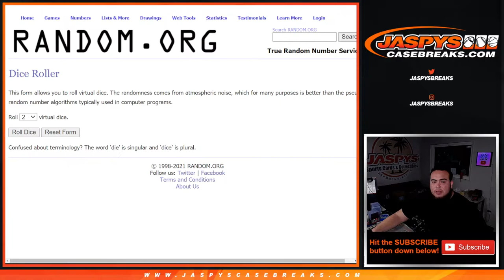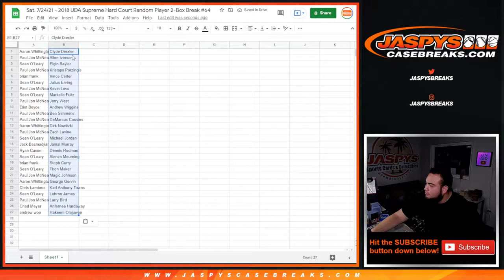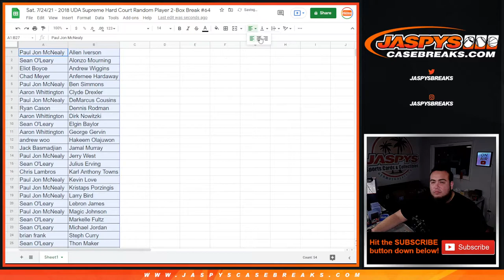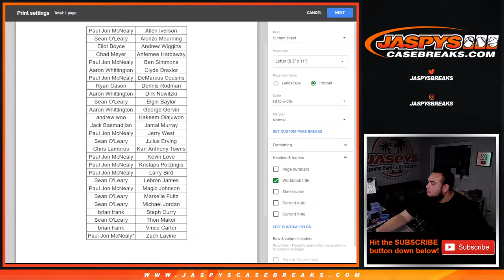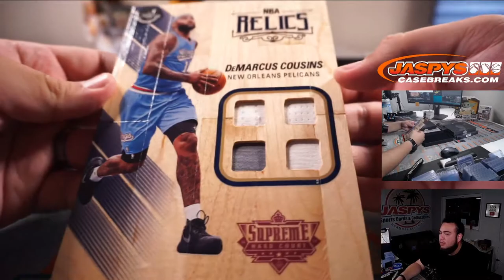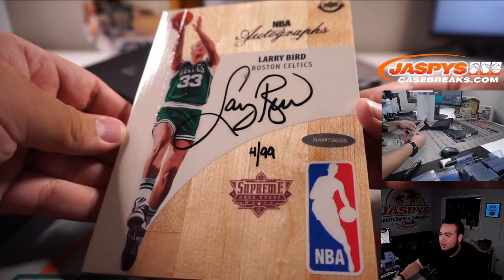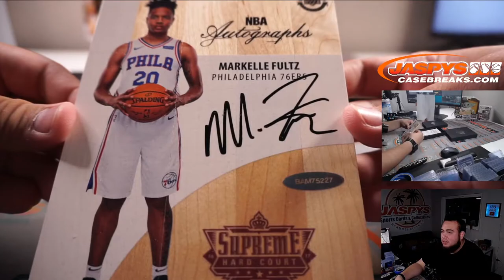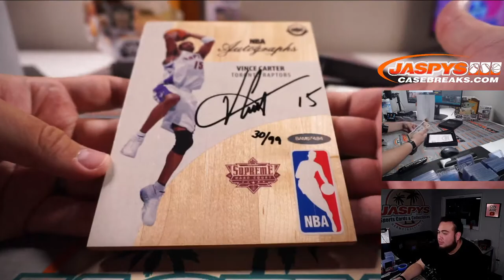Sat. 7/24/21 - 2018 UDA Supreme Hard Court Random Player 2-Box Break #64